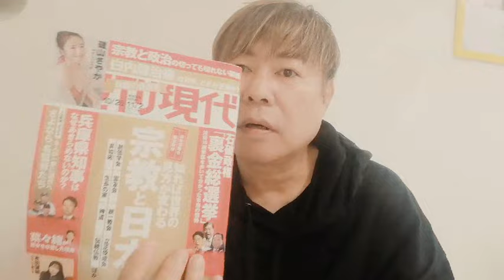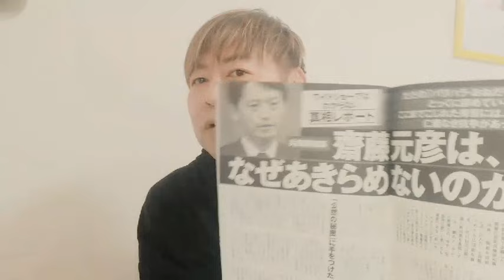斎藤元彦の告発文は結局何だったの？渡瀬元局長の個人的な恨みを書いた怪文書で公益通報ではなかった？